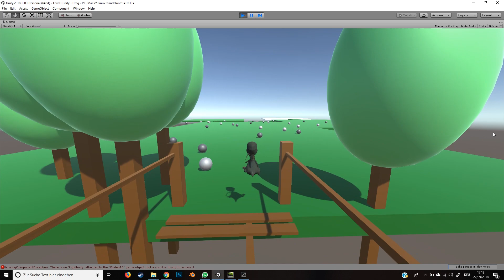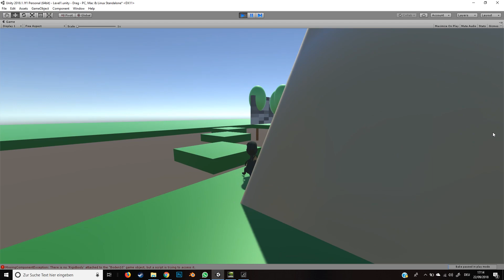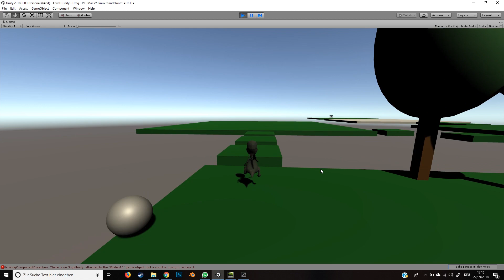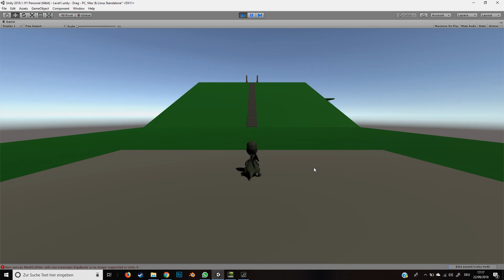Mingo the Hero - Game level design in Unity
Mingo the Hero - a game level created in Unity!